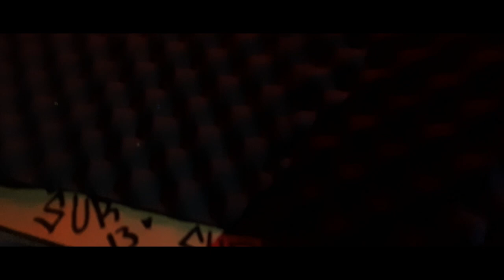Koko - Santana x Flacck - o x Francis Drank x Versace (Vídeo Oficial)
Rap/Trap Mexa.

Visual: Ángel Flackk.

Efectos: Francis Drank.